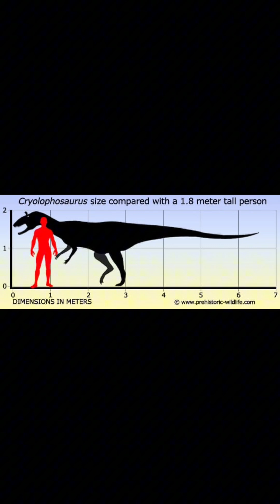Creature of the Day: Cryolophosaurus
Today I’m talking about a predatory Antarctic dinosaur: Cryolophosaurus!